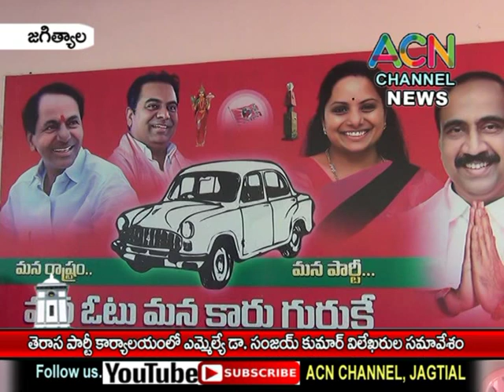జగిత్యాల : TRS పార్టీ కార్యాలయంలో ఎమ్మెల్యే డా. సంజయ్ కుమార్ విలేఖరుల సమావేశం